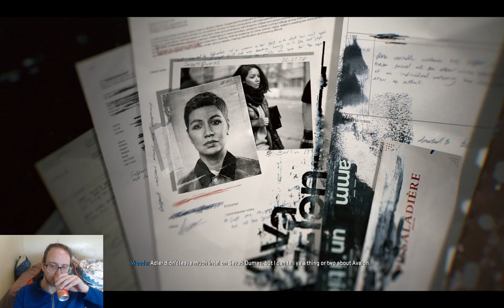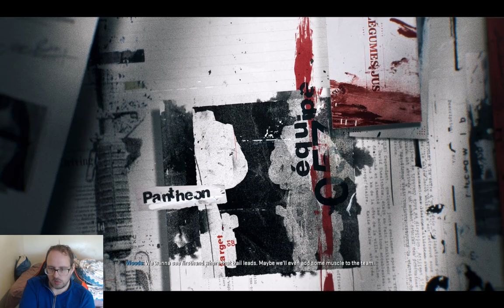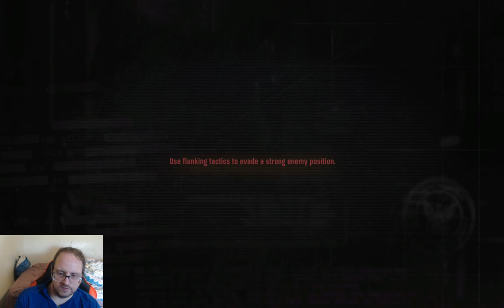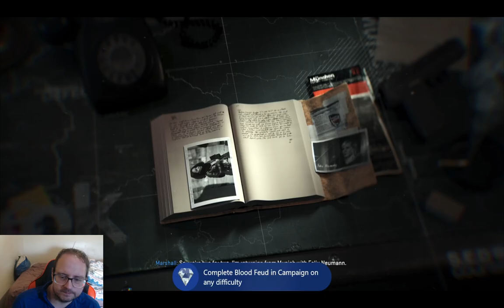I Such A Noob - Call Of Duty #02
Chapters
00:00 Blood Feud

None

Gamer Tag
Xbox: Sharp256#7725
Steam: Sharp256